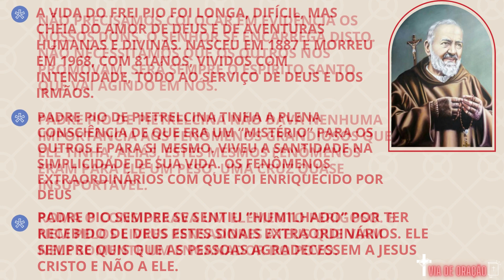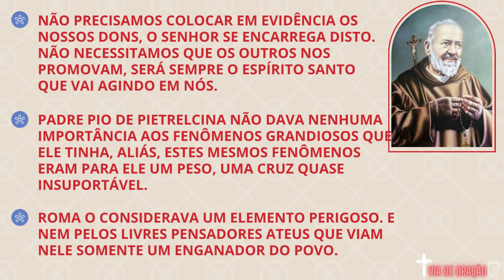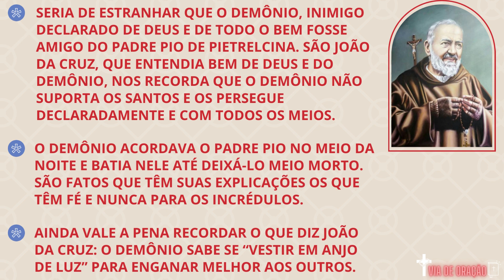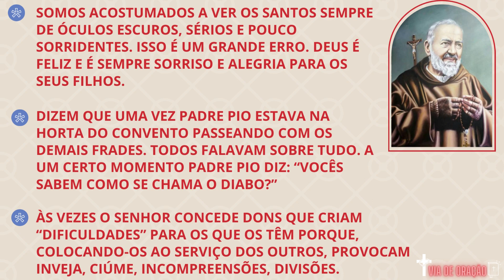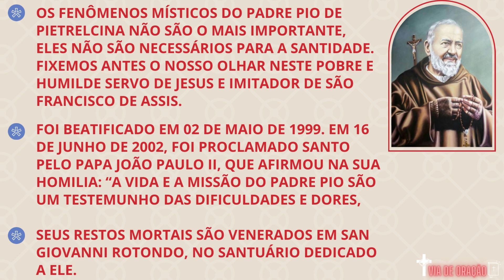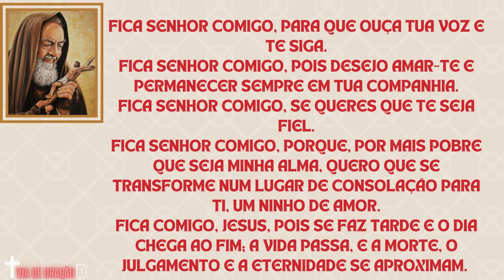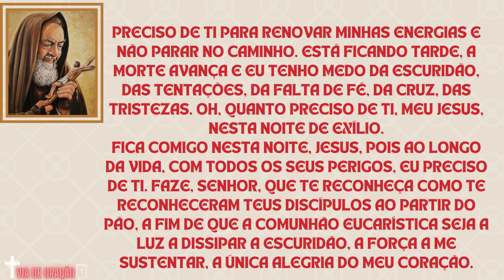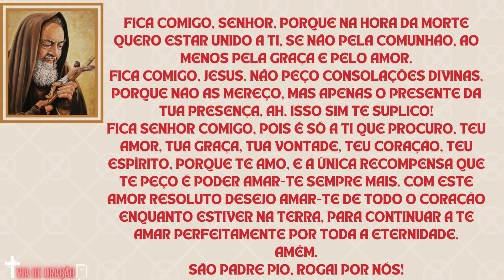Santo do dia: São Pio de Pietrelcina / 23 de Setembro